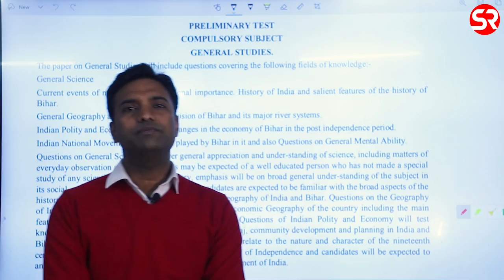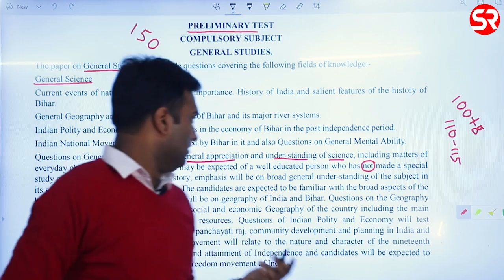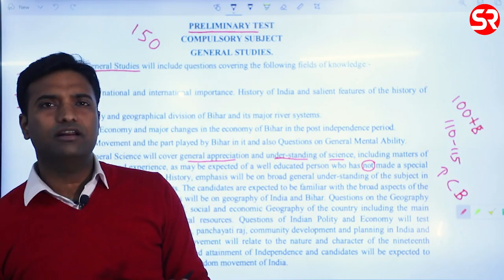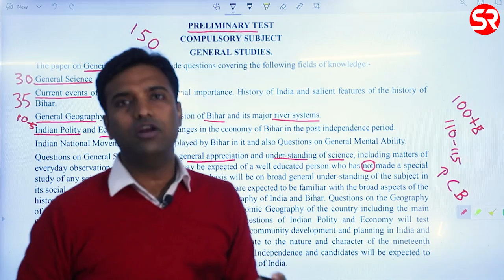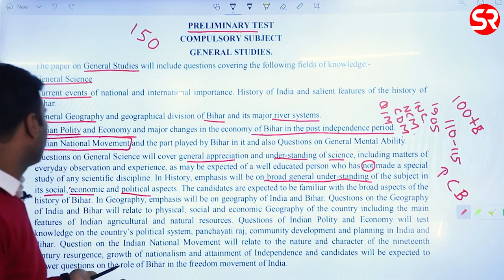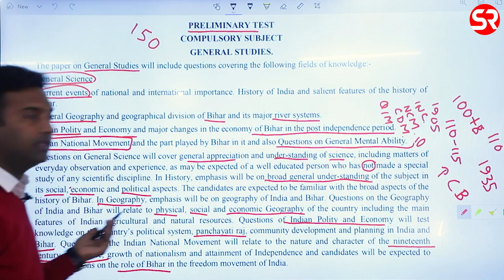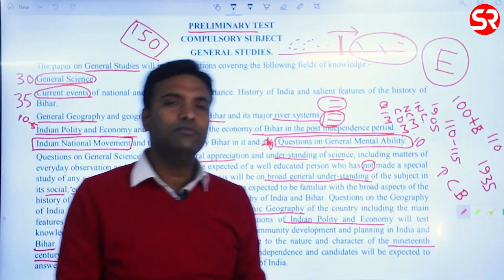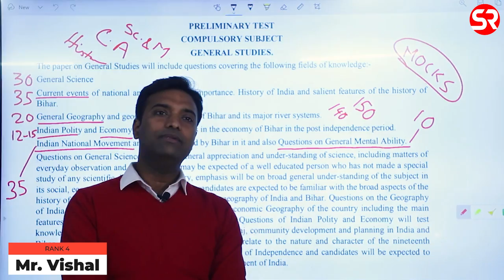Rank 4 || BPSC Exam || Demystifying BPSC Syllabus with BPSC topper || Mr. Vishal (Rank 4)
Introduction to BPSC.

The first step towards any examination is getting aquainted with the syllabus.
We have onboard our alumni, Mr. Vishal (64th BPSC, Rank 4), helping the aspirants take their
first baby steps for the journey ahead and discussing the BPSC prelims syllabus in detail.

Features:

1. Subject wise detailed analysis of BPSC.
2. Bihar specific current affiars, Bihar economic survey and Bihar special.
3. Sources to prepare and recommended roadmap.
4. How to prepare for BPSC being a working professional.
5. Topic wise marks distribution.